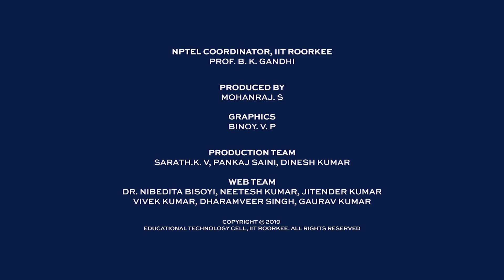Solar Photovoltaics: Fundamental Technology and Applications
Prof. Soumitra Satapathi
Dept. of Physics
IIT Roorkee